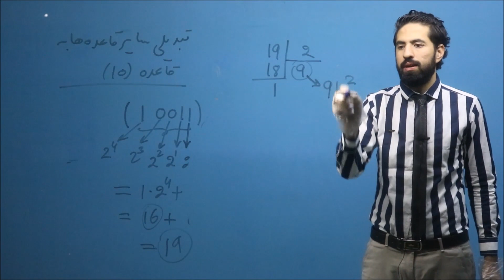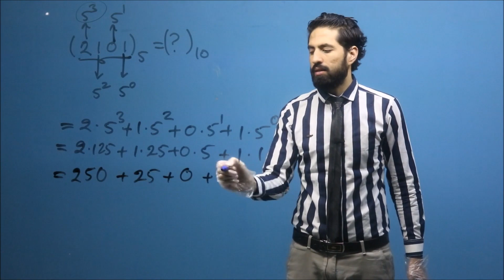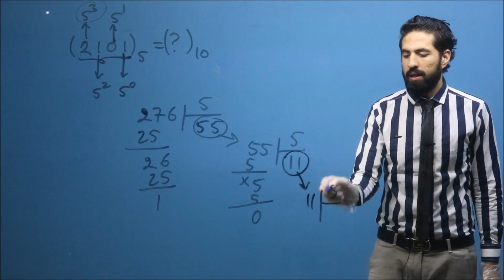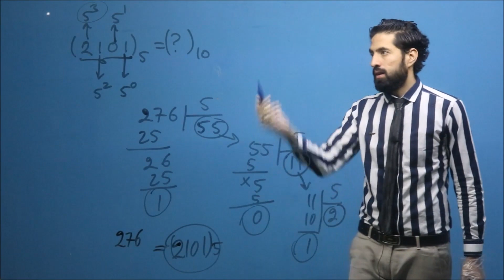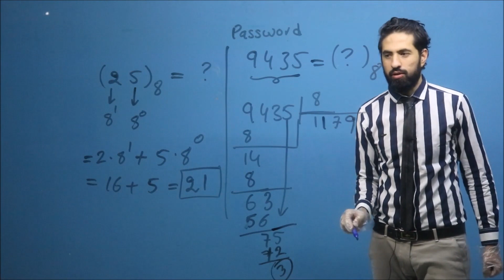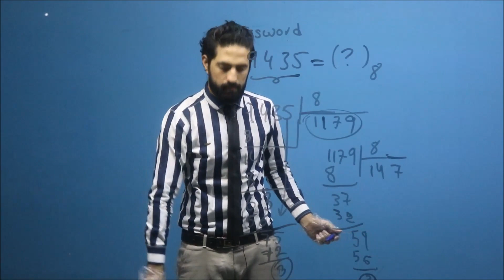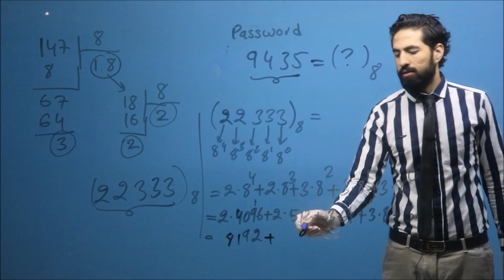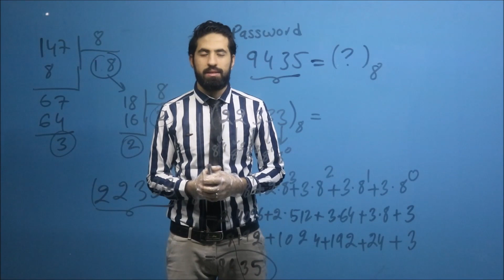ویدیو کانکور سال 1399 | تبدیل قاعده های اعداد مختلف به قاعده 10 | کانکور با داکتر بشیر صمیمی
سلام شاگرد های عزیز با یکی از ویدیو های درسی دیگر دوباره در خدمت تان قرار گرفتیم
تبدیل اعداد از قاعده های 2 ، 5 ، و 8 به قاعده 10
هر نوع مشکل داشتید در بخش کامنت ها کامنت بگذارید